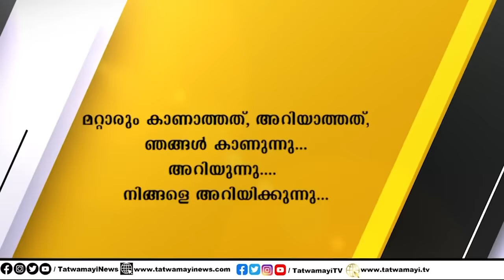ഇങ്ങനെയാണ് സ്വർണ്ണം കടത്തുന്നത്.. ഒന്ന് കണ്ടുനോക്കൂ.. വല്ലാത്ത "തല" തന്നെ..